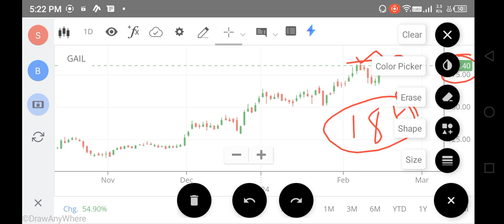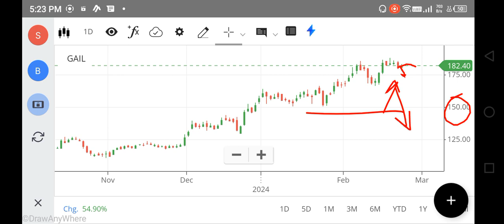GAIL SHARE LATEST NEWS TODAY, GAIL SHARE TARGET, GAIL SHARE ANALYSIS, GAIL SHARE PRICE TARGET, NEWS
GAIL SHARE LATEST NEWS TODAY, GAIL SHARE TARGET, GAIL SHARE ANALYSIS, FOREX, NIFTY 150, TRADING

gail share,
gail share target tomorrow,
gail share latest news dividend,
gail share latest news anil singhvi,
gail share latest analysis,
gail share mukul agrawal,
news about gail share,
gail share bonus latest news,
gail share buy or not,
net stock
nifty 150
nifty infrastructure
singa nifty
sgx niftylive
idfc bank
pnb online banking
sbi corporate
indusforex
indusind forex
octafx mt4
octafx leverage
octafx deposit
octafx spread
my octafx
copytrade octafx
deriv forex
octafx broker
octafx copytrading
bybit exchange
bnbusdt
copytrade octafx
deriv forex
nse motilaloswal
sharekhan refer and earn
lme nickel
5paisa share price
octafx broker
bybit exchange
bnbusdt
copytrade octafx
deriv forex
nse motilaloswal
lme nickel
5paisa share price
octafx broker
cnbc rates
ishares s&p 500 information technology sector ucits etf
btal stock